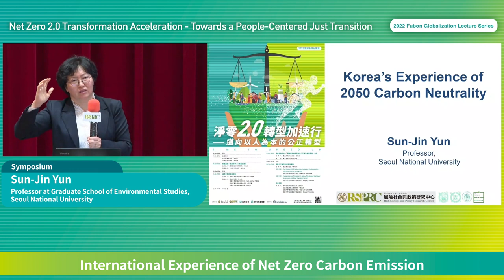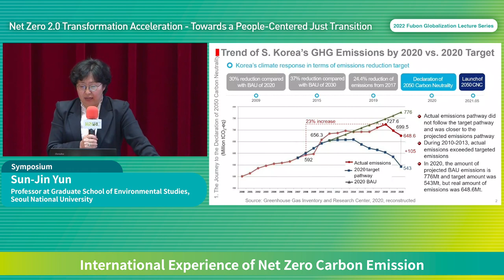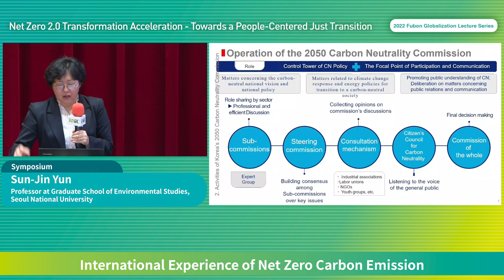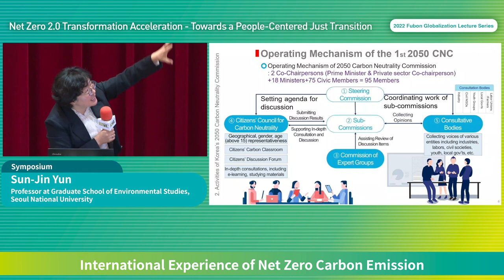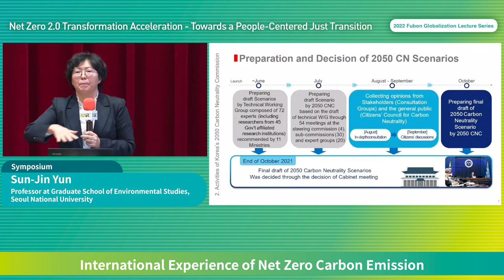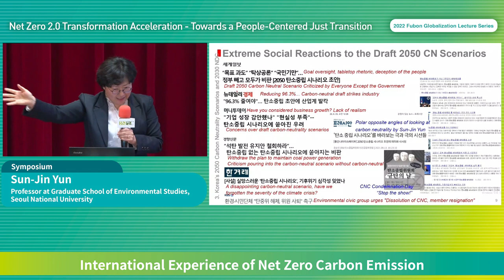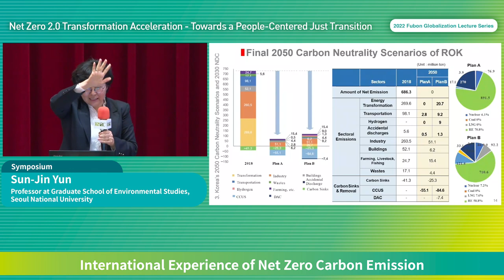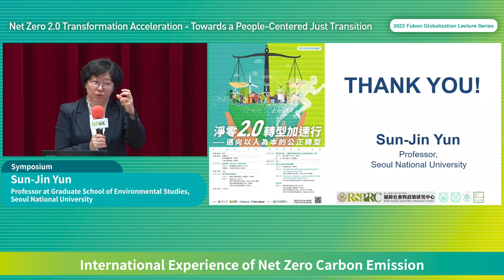International Experience of Net Zero Carbon Emission－Sun-Jin Yun